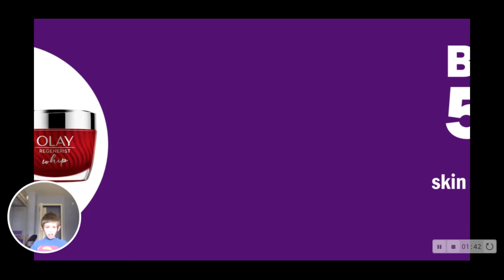Paper.io play online